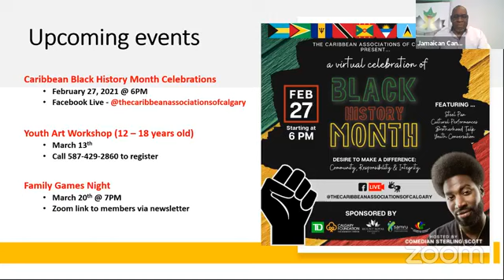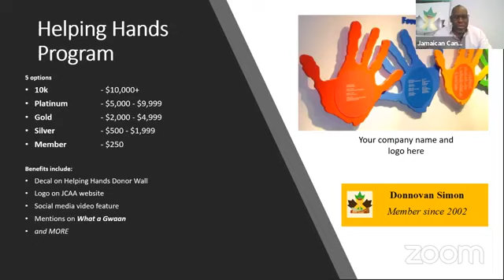Season 2 | Episode 16 | 26-Feb-21 | Celebrating Canadian Black History - a look into the past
Discussing the journey of black people in Canada, their struggles, achievements and contributions to what Canada is today